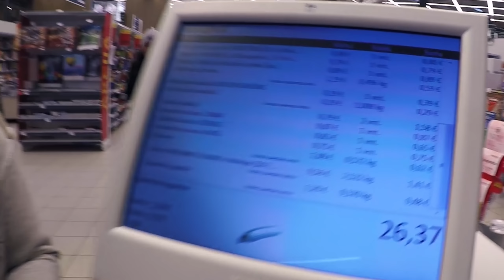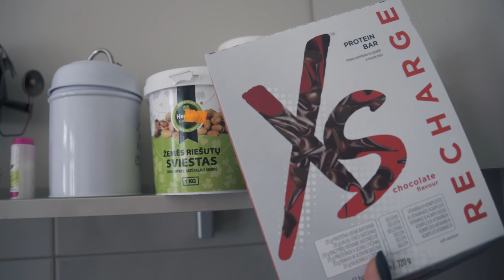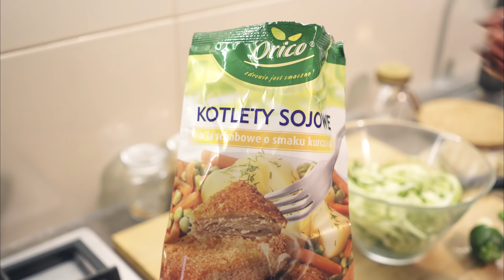30€. ONE WEEK. TWO PEOPLE |IS IT POSSIBLE IN LITHUANIA?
Hello, everyone!
This time I am here with a different kind of video - a challenge. We decided to live on 30€ a week and see if it is possible to survive! Hope you enjoyed and got some meal ideas as well!